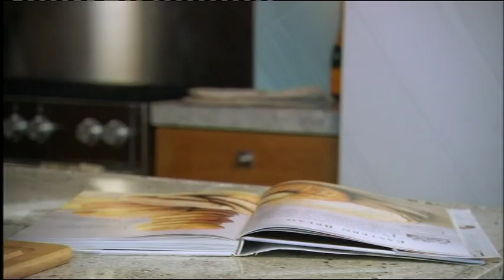Show Home Part One.mov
Show Home
Written by Janet Wells
Directed by Adam Ganz
Starring Natasha Little and Charlie Creed Miles